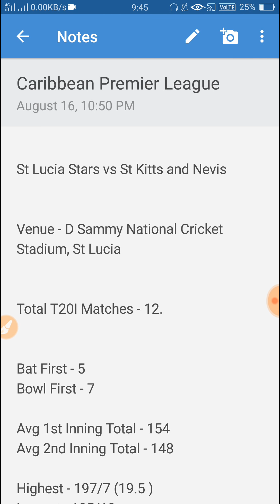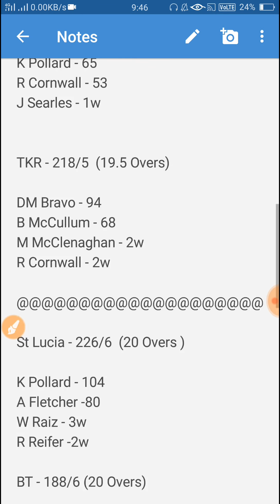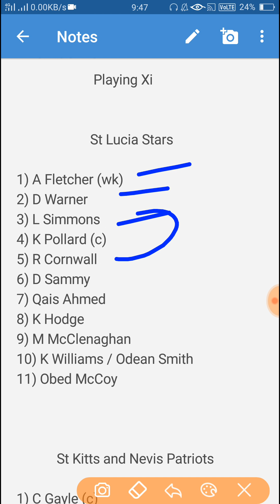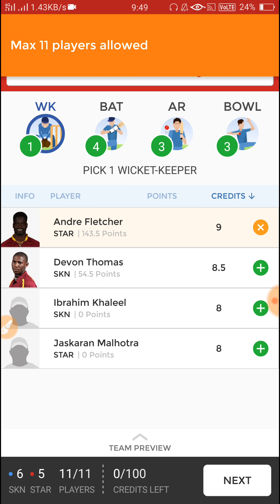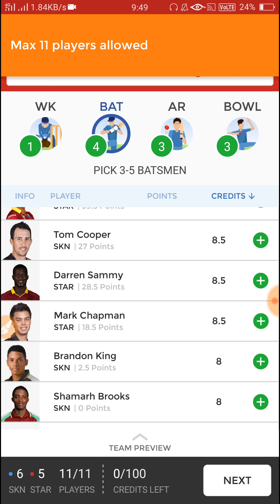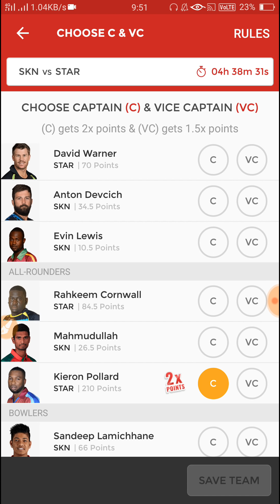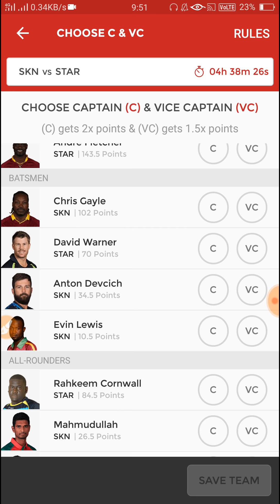St Lucia Stars Vs St Kitts and Nevis Patriots, Cpl 2018, Playing Xi and Dream11 Team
St Lucia Stars vs St Kitts and Nevis Patriots, CPL 2018

 YOGES684